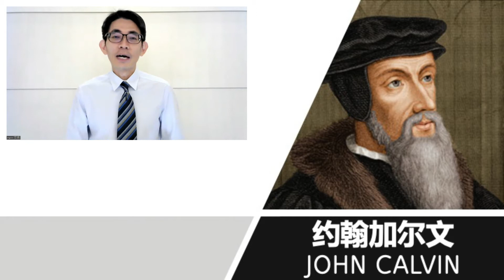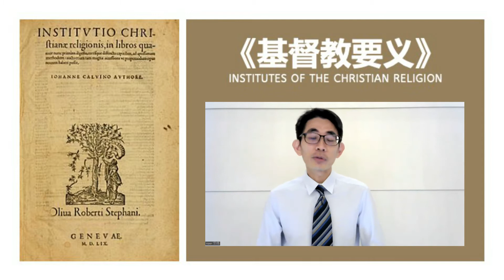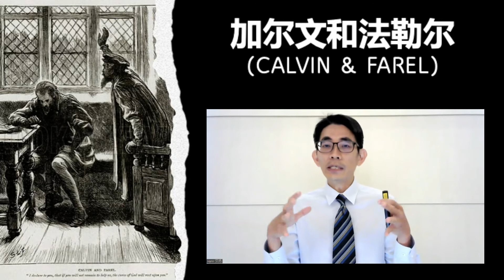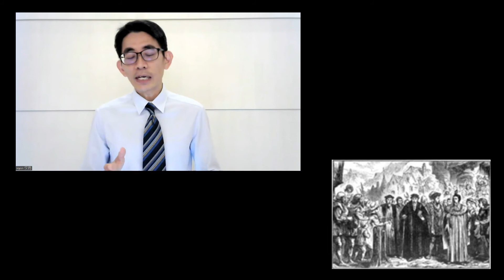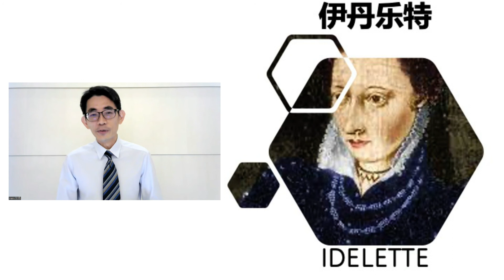教会历史【系列二】：第七课 - 改革教会的伟人（上） GIANT OF THE REFORMATION CHURCH (A) [AD1530-1560]